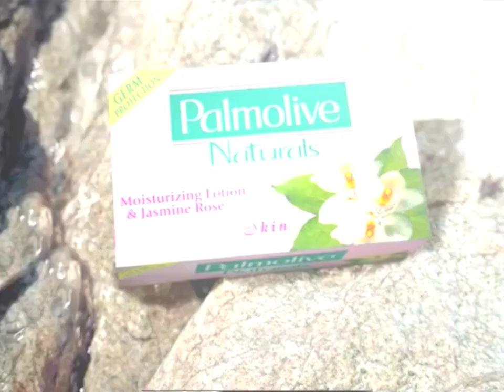Palmolive Naturals Moisturizing Lotion & Jasmine Rose soap 30s - Philippines, 2002